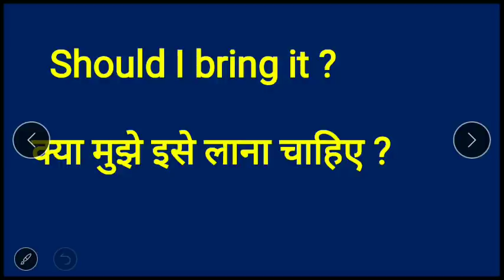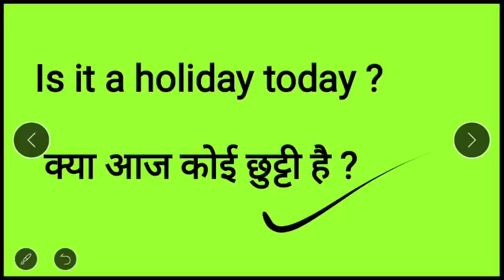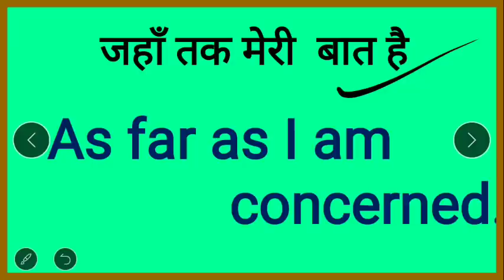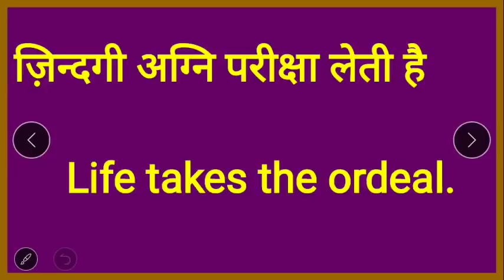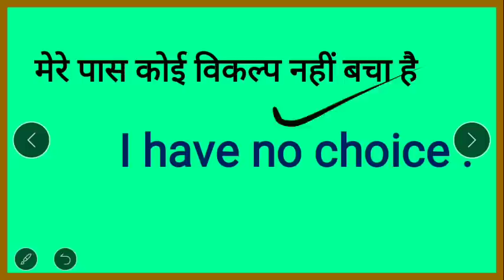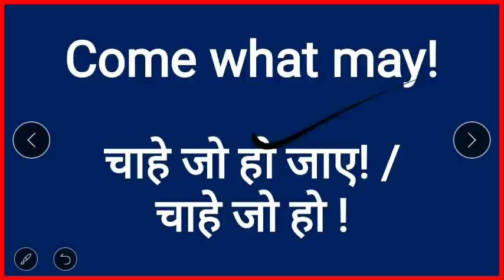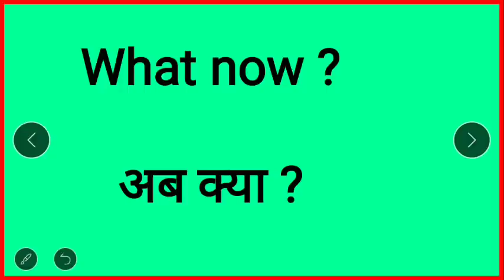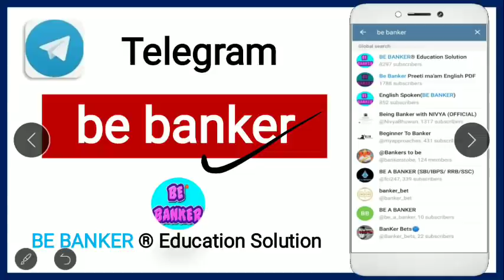हर घर में बार बार बोले जाने वाले 100 अंग्रेजी वाक्य/ Daily Use English Sentences/ English Speaking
100 रोज  बोले जाने वाले English Sentences/ Daily use English Sentence/ English Speaking Practice Sentences for Daily English Conversation/रोज बोले जाने वाले English Sentence/  Spoken English Practice by Priti mam

read english
english speaking course
english learn
english speaking
vocabulary practice